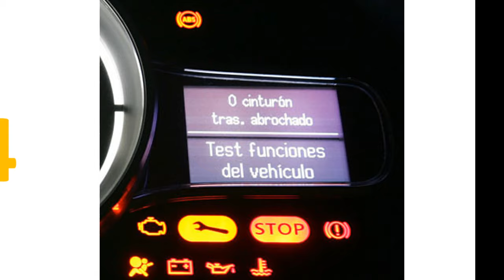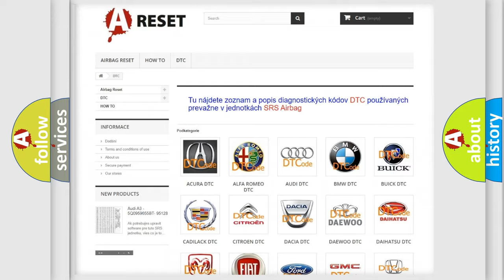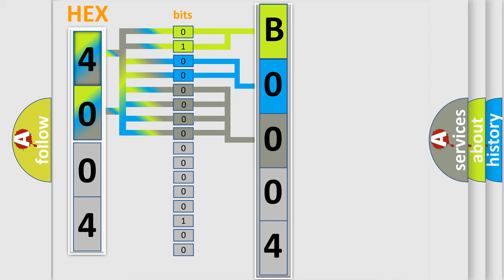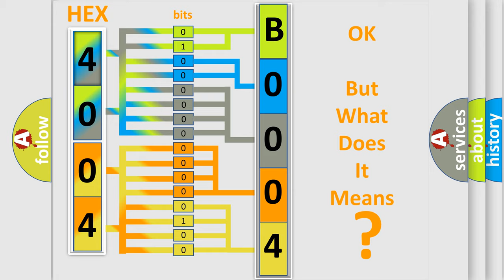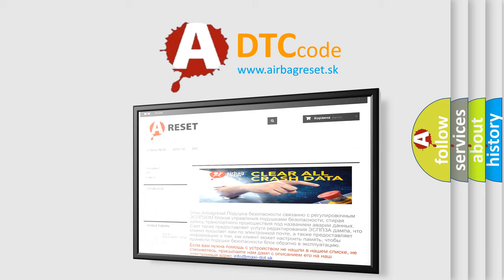DTC Jeep B0004-2B Short Explanation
Contents:
0:21 Basic DTC analysis according to OBD2 protocol standard.
1:48 Insight into programming
2:58 A diagnostically understandable description of the Diagnostic Trouble Code
3:05 Basic error definition

Make:
Jeep
Code:
B0004 2B
Definition:
Sensor Reference Voltage “C” Circuit Low
Description:
5 V power supply circuit of TP sensor and APP sensor (sub) is shorted to ground.
Cause:
TP sensor and or or its circuitAPP sensor (sub) and or or its circuitECM
Failure Type: